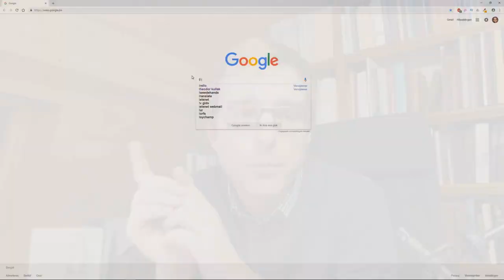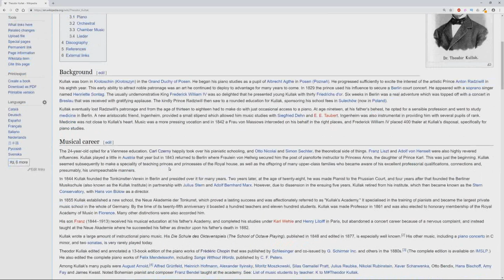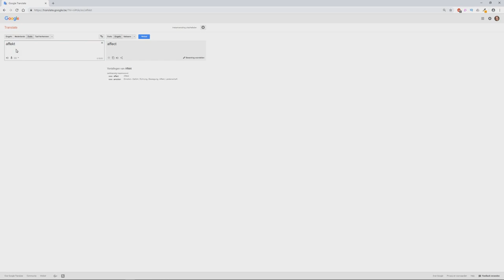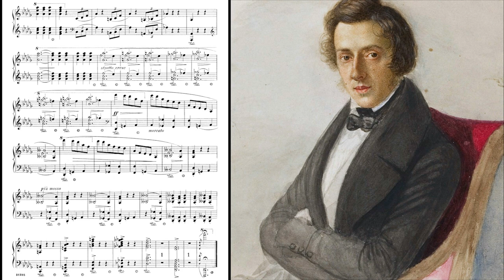Am I a GENIUS because I played in Double Beat without knowing?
On Monday, I uploaded as a separate recording my 2001 version of Chopin's Scherzo in B flat Minor, opus 31.
Back in the days, there wasn't access as we have today to tons of historical editions, and since there wasn't a metronome mark by Chopin, the tempo of the Scherzo was based on my own intuition, taste, notation and common sense. But receiving a question to the tempo of that particular scherzo recently, I went to IMSLP to see what I could find now and the result... will surprise you (as it did me!)
New to Tempo Research? Start here: If this is new to you, start
📩One weekly mail in your mailbox?